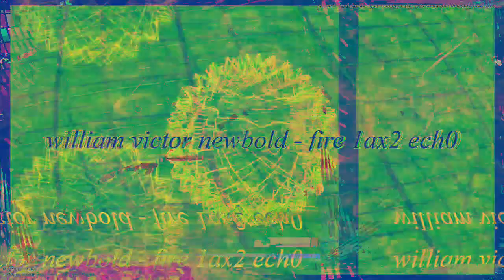[EPILEPSY WARNING] Movie 23 02 26 12h39m08s